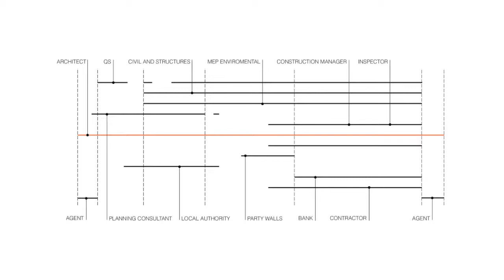134: The Orange Thread with Martin King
This week, I'm speaking to Martin King who is an Architect and the Practice Leader of Douglas and King Architects.

Douglas and King grew up in Shoreditch in East London, in a time before it was the uber-trendy design fashion capital location of East London. They were actually one of the architects that were responsible for contributing to a lot of the locale's growth.

Many of Douglas and King's early clients were not sophisticated developers that were buying up land in Shoreditch, but actually, they were laypeople and landowners of underdeveloped properties and semi-derelict warehouses. This created a unique opportunity for the practice in helping develop their design agendas, their expertise, and how they can best be serving these lay developers, and very much put the architect in the driving seat at the front of the project.

Currently, they work with more large housing developers, more sophisticated clients, large city owners, and they maintain that client base of lay landowners and private sector developers.

In this conversation, Martin and I discuss the evolution of Douglas and King Architects. We talk about what Martin calls the "orange thread,' which is the architect's involvement from start to finish of a project. Martin also discusses how to align high-quality design work, business agendas of our clients.